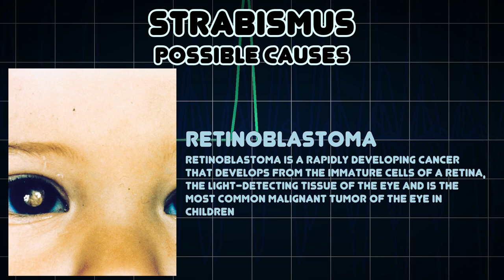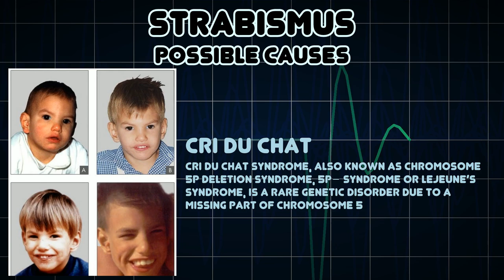Strabismus (Medical Symptom)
Possible causes of Strabismus (Medical Symptom)

Strabismus, also known as heterotropia or colloquially as crossed eyes, is a condition in which the eyes are not properly aligned with each other